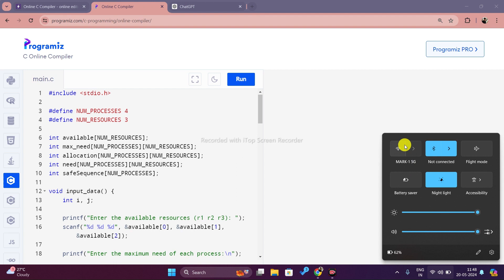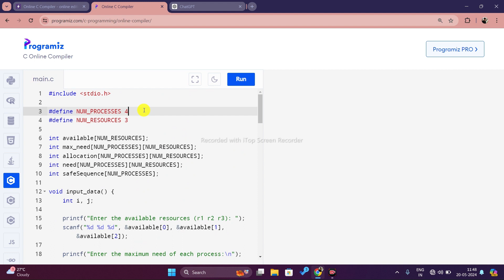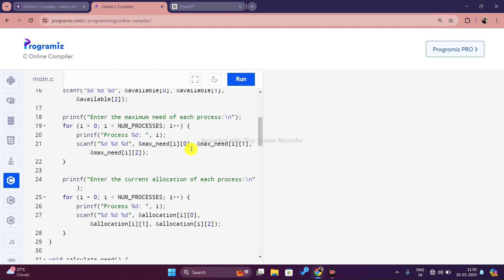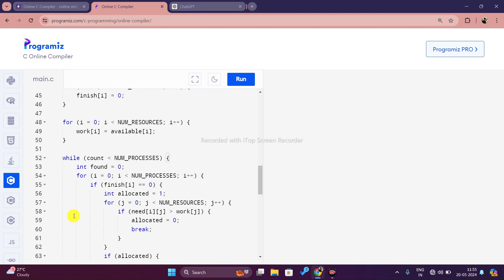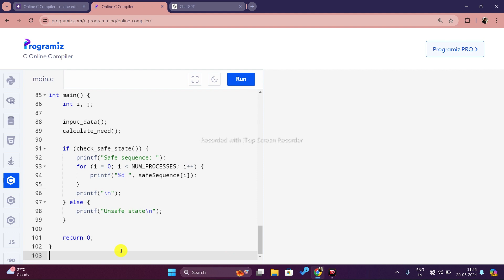BANKERS ALGORITHM IMPLEMENTATION IN C | OPERATING SYSTEMS LAB | KTU | MALAYALAM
We provide tutor classes for high school,sslc and higher secondary students.